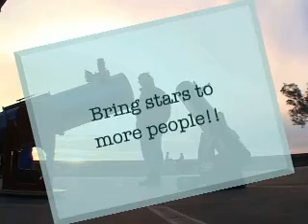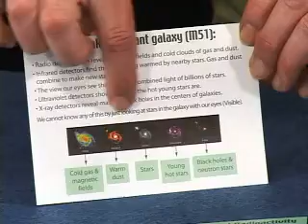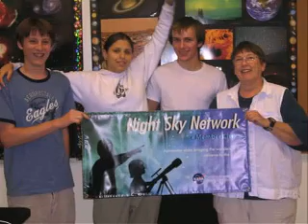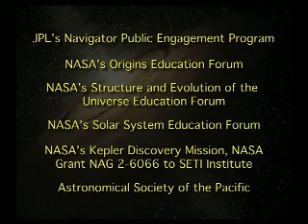What is the Night Sky Network?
Introduction to the NASA Night Sky Network.  For more, see How to get your Club and Events on the Night Sky Network: